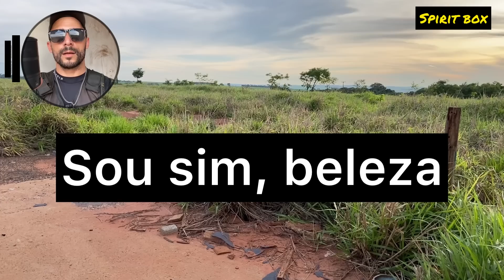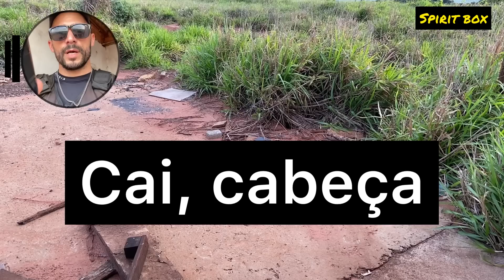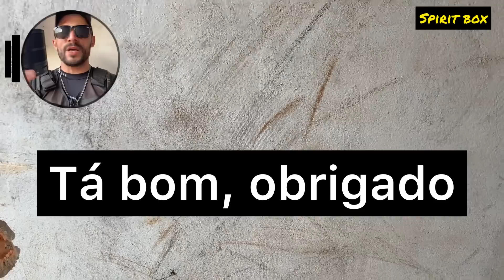EMOCIONANTE ESSE BORRACHEIRO FALOU QUE SENTE SAUDADES DOS FILHOS - SPIRITBOX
Minha caixa postal ⬇️

RICARDO ALMEIDA
CAIXA POSTAL-3
CAMBÉ-PR
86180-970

🗣️Página Facebook